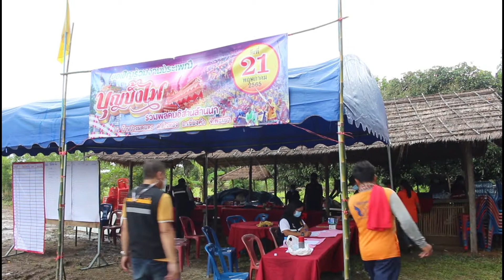บุญบั้งไฟอีสานล้านนา..ปางมดแดง เชียงคำ พะเยา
ประเพณีบุญบั้งไฟ เป็นประเพณีหนึ่งของภาคอีสานของไทยรวมไปถึงลาว โดยมีตำนานมาจากนิทานพื้นบ้านของภาคอีสานเรื่องพระยาคันคาก เรื่องผาแดงนางไอ่ ซึ่งในนิทางพื้นบ้านดังกล่าวได้กล่าวถึง การที่ชาวบ้านได้จัดงานบุญบั้งไฟขึ้นเพื่อเป็นการบูชา พระยาแถน หรือเทพวัสสกาลเทพบุตร ซึ่ง ชาวบ้านมีความเชื่อว่า พระยาแถนมีหน้าที่คอยดูแลให้ฝนตกถูกต้องตามฤดูกาล และมีความชื่นชอบไฟเป็นอย่างมาก หากหมู่บ้านใดไม่จัดทำการจัดงานบุญบั้งไฟบูชา ฝนก็จะไม่ตกถูกต้องตามฤดูกาล อาจก่อให้เกิดภัยพิบัติกับหมู่บ้านได้ ช่วงเวลาของประเพณีบุญบั้งไฟคือเดือนหกหรือพฤษภาคมของทุกปี

อีสานล้านนาที่นี่..บ้านปางมดแดง ต.อ่างทอง อ.เชียงคำ จ.พะเยา  ก็ยังได้ร่วมกันสืบสานวิถีวัฒนธรรมของชาวอีสานไว้อย่างแนบแน่นมิเสื่อมคลาย..ดังเช่นวันนี้..ที่บริเวณท้องทุ่งนา  ทางชุมชนได้ปรับปรุงสถานที่เป็นสถานที่จุดบั้งไฟตามประเพณีที่สืบทอดกันมา..

ปีนี้ทางชุมชนได้งดกิจกรรมขบวนแห่ที่อลังการไป เนื่องจากพิษภัยของโควิด 19  ยังเหลือแต่กิจกรรมดั้งเดิม คือ การจุดบั้งไฟ และตะไลตามประเพณี  ท่ามกลางสายฝนอันชุ่มเย็นตลอดทั้งวัน...

ชาวบ้านเชื่อว่ามีโลกมนุษย์ โลกเทวดา และโลกเทวดา มนุษย์อยู่ใต้อิทธิพลของเทวดา การรำผีฟ้าเป็นตัวอย่างที่แสดงออกทางด้านการนับถือเทวดา และเรียกเทวดาว่า “แถน” เมื่อถือว่ามีแถนก็ถือว่า ฝน ฟ้า ลม เป็นอิทธิพลของแถน หากทำให้แถนโปรดปราน มนุษย์ก็จะมีความสุข ดังนั้นจึงมีพิธีบูชาแถน การจุดบั้งไฟก็อาจเป็นอีกวิธีหนึ่งที่แสดงความเคารพหรือส่งสัญญาณความภักดีไปยังแถน ชาวอีสานจำนวนมากเชื่อว่าการจุดบั้งไฟเป็นการขอฝนจากพญาแถน และมีนิทานปรัมปราเช่นนี้อยู่ทั่วไป แต่ความเชื่อนี้ยังไม่พบหลักฐานที่แน่นอน นอกจากนี้ในวรรณกรรมอีสานยังมีความเชื่ออย่างหนึ่งคือ เรื่องพญาคันคาก หรือคางคก พญาคันคากได้รบกับพญาแถนจนชนะแล้วให้พญาแถนบันดาลฝนลงมาตกยังโลกมนุษย์...

บุญบั้งไฟ นิยมทำกันในเดือนหก ถือเป็นประเพณีสำคัญที่จะขาดไม่ได้ เพราะตั้งแต่โบราณจนถึงปัจจุบัน ชาวอีสานมีความเชื่อว่า ถ้าปีใดไม่จัดงานบุญบั้งไฟ ฟ้าฝนก็จะไม่ตกต้องตามฤดูกาล เกิดความแห้งแล้ง ไม่มีน้ำทำนา แต่ถ้าปีใดจัดงานประเพณีบุญบั้งไฟ ฟ้าฝนก็จะตกต้องตามฤดูกาล เกิดความอุดมสมบูรณ์ ปราศจากโรคภัย งานบุญบั้งไฟจึงถือเป็นงานประเพณี ประจำปีที่สำคัญของชาวอีสาน พอใกล้ถึงวันงานชาวอีสานไม่ว่าจะอยู่ที่ไหนก็จะกลับบ้านไปร่วมงานบุญบั้งไฟซึ่งเป็นงานที่สร้างความรักความสามัคคีของคนท้องถิ่นเป็นอย่างดี

นอกจากวันนี้จะเป็นวันหยุดพักผ่อน  ร่วมกันสร้างความสามัคคีปรองดอง และความสุขสนุกสนานในงานประเพณีแล้ว   ยังเป็นพื้นที่เพิ่มช่องทางการทำมาหากินของพ่อค้า แม่ขาย ได้มีงานทำสร้างรายได้ในวันนี้ด้วย  ถึงแม้จะเปียกฝนกันทั้งผู้ซื้อและผู้ขาย...